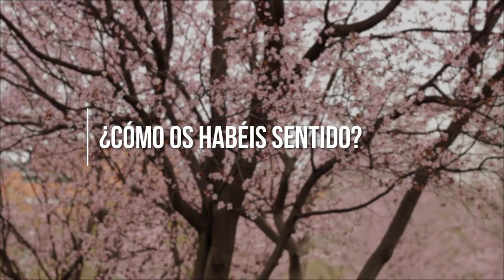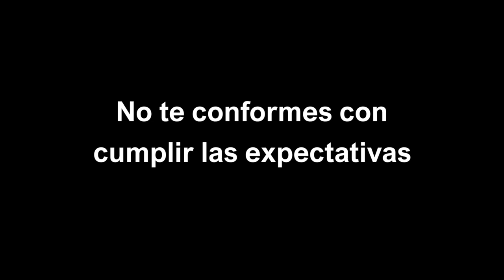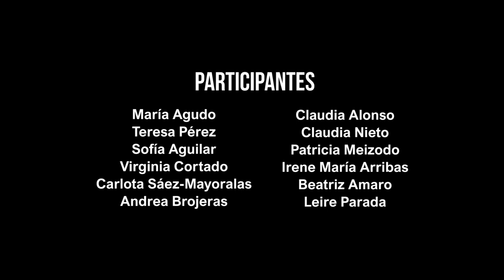Andrea Sánchez Bayarri - SORORIDAD